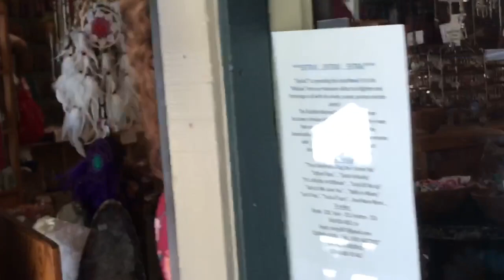KEIRA AND MOM HUNT FOR CRYSTALS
In this video, Keira and MommaB hunt for the crystals shop at Coligny Beach Hilton Head and we take a bicycle ride to our amazing garden.

ABOUT US:

🌴 Living on Hilton Head Island, SC🌴 We are a family of 6, on a journey of less junk, more travel, and living a simple healthy lifestyle. 🍎🥕 Positive vibes only✌🏻running

Lindy (MommaB) is our fitness role model. Besides devoting most of her time to being a great mom (homeschooling 3 of our daughters), she's a personal trainer and group exercise instructor (BodyPump, CycleBar, Yoga).

Scott (DaddyB) is the family techie, DIYer, and works from home for a software company. He is on a mission to get into the best shape of his life and has recently started a running campaign to do that. Tune in to watch his journey.

Caleb is our gamer. Fortnite is currently the game of choice for him and his friends. He is also an athlete in cross country running, basketball, and soccer. He's wrapping up his 8th grade year in school.

Kylie is our gymnast, actress, singer, and animal lover. She has been cast in local community theater plays for The Wizard of Oz, Cinderella, and hopes to get a part in upcoming Grease. She volunteers at horse stables and an animal farm in return for free trail rides.

Keira is our free spirit, soccer star, and loves Winnie the Pooh. She always has a positive energy that makes people want to be around her. Friends are always knocking on our door to see if she can come out and play.

Caden is our angel in heaven👼, has shown us the value of life, and to start each day with the attitude that it's going to be the best day ever.

Kelsey is our rainbow baby and has kept us grounded in faith knowing that at the end of each storm there is a beautiful rainbow. She's as smart as they come - I think because she learns so much from her older siblings and that she repeats everything we say (gotta be careful😄).

We hope you enjoy our channel and adventures!

MUSIC CREDIT(S):
Palm Beach by Peyruis @peyruis